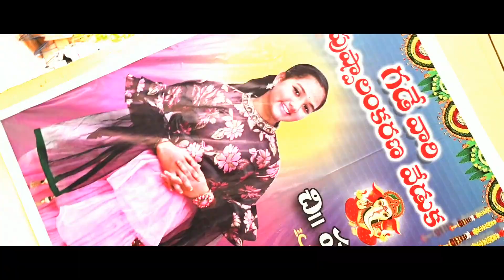Hasini Half Saree